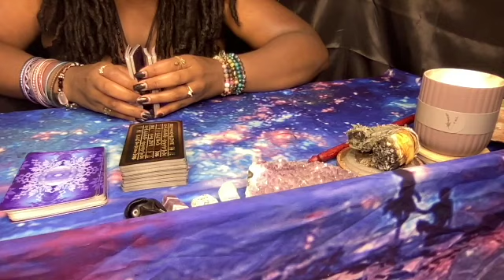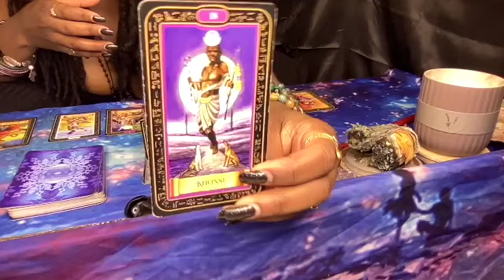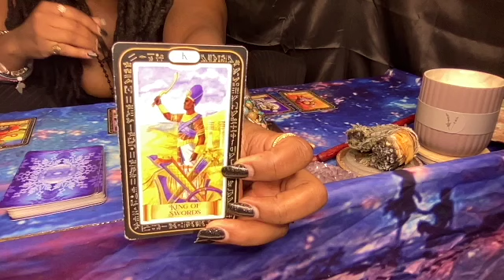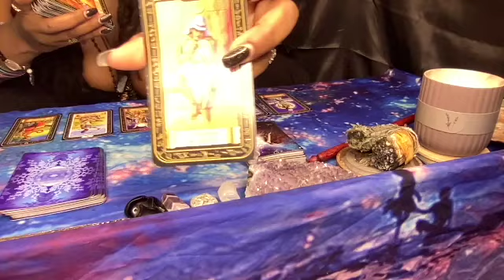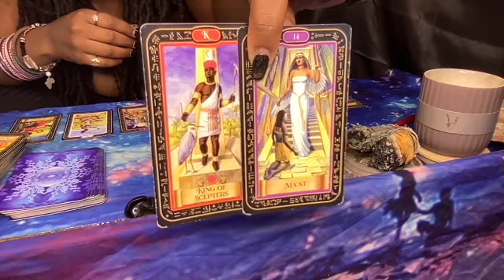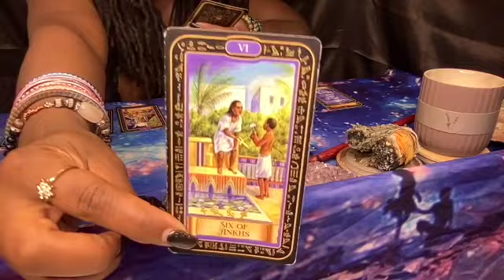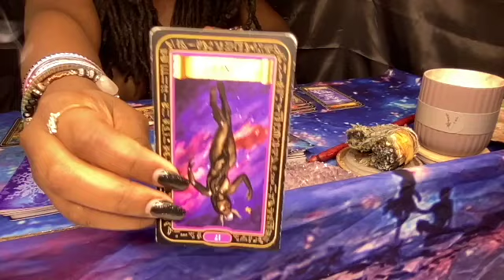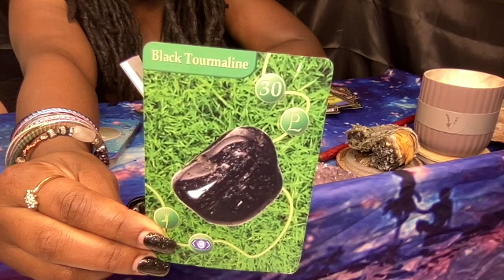MANTRA 🕉 MONDAY ALL SIGNS🔭|WHO ARE THESE GREEDY🤑 🤑FAMILY MEMBERS?!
0:30 MOON CYCLE
1:04 KEMETIC
10:18 GEMS
11:25 OUTRO

𓂀 Welcome Soul Tribe 🌬🌊 🌱🔥 Personal readings ARE currently CLOSED!!